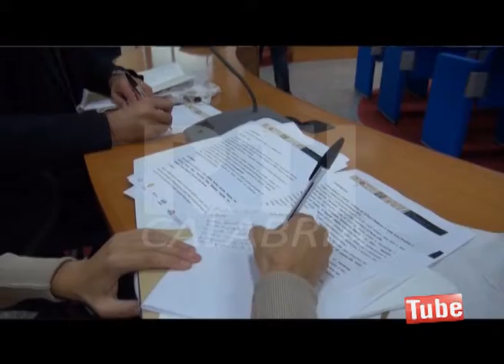BORSA TURISMO RELIGIOSO